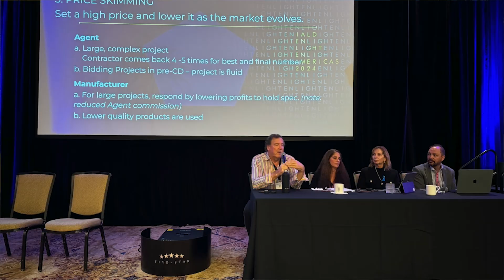IALD Enlighten Americas, NALMCO Convention, Light Justice NOW Awards, LX Select | TiL | 21 OCT 2024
Highlights include:

• Recapping the NALMCO Annual Convention and IALD Enlighten Americas 2024
• designing lighting (dl)'s newsletter, The Spec, will be out later today
• Stocks closing prices 18 October